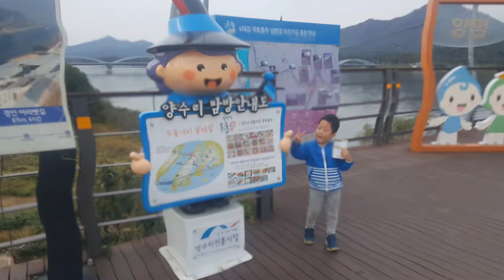2018년도 하반기